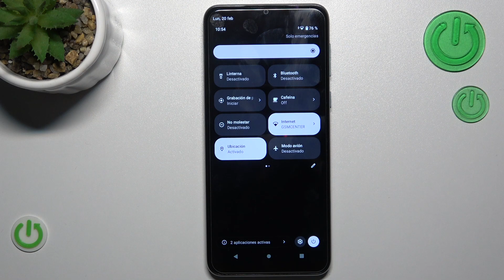Como activar modo avion en Motorola Moto E13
En este vídeo presentamos cómo activar el Modo Avión en Motorola Moto E13. Si quieres saber cómo configurar Modo Avión en Motorola Moto E13, ve nuestro tutorial.

¿Cómo activar el Modo Avión en Motorola Moto E13? ¿Cómo configurar Modo Avión en Motorola Moto E13? ¿Cómo funciona el Modo Avión en Motorola Moto E13?